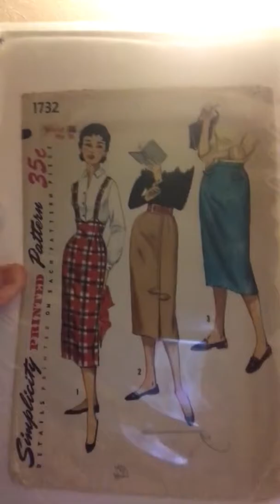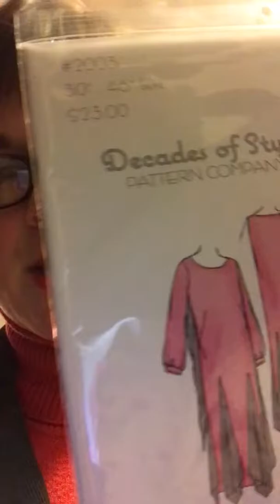Waffling on about New Years Goals